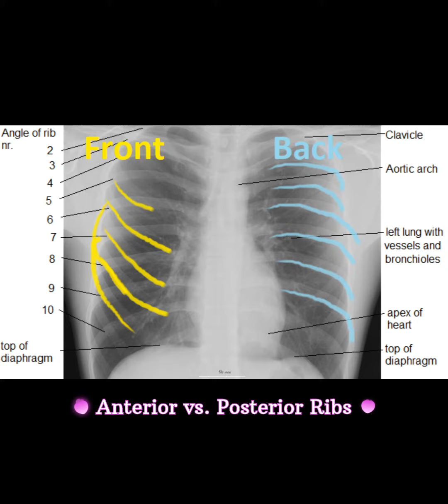Normal Chest x-rays